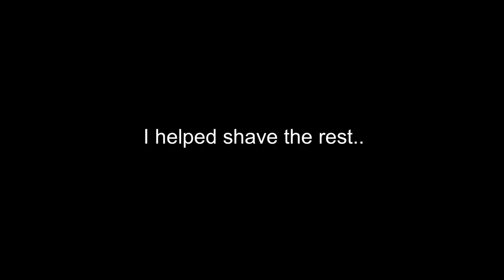I Camped In My 1999 Jeep Cherokee.. - Channel Trailer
We want to share our progress as we have only been at this for a few years.

Have a great 2020 from us at Overland Jeep Life!

Song: Saturn - Riz La Vie